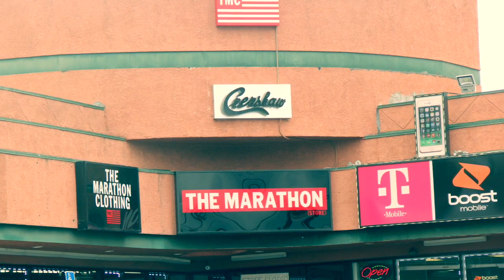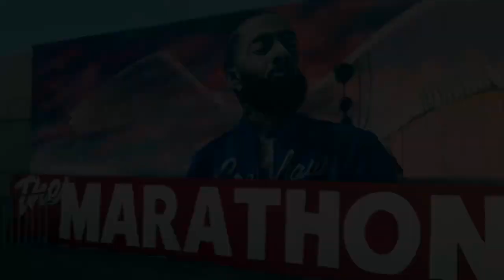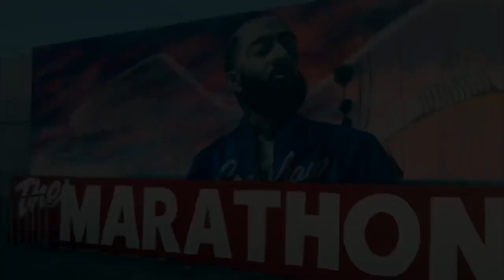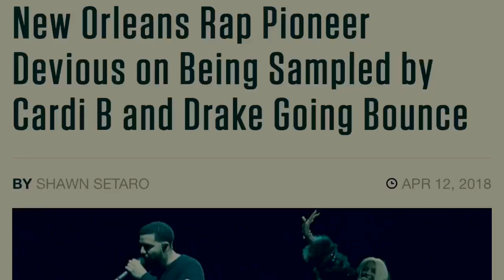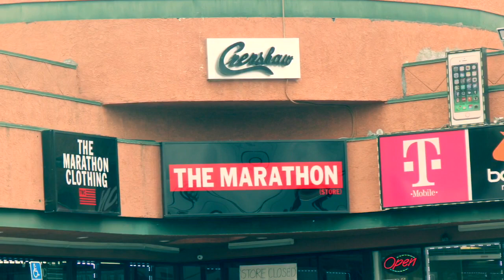Free World Entertainment Presents “A Songwriter’s Journey”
New Orleans artist/songwriter Devious hit the streets of Los Angeles during The ASCAP Rhythm and Soul Awards and the BET Awards. Devious and Mellow Fellow won an ASCAP award for Lil Duval “Smile (Living My Best Life)”.
 The New Orleans songwriters landed a multi-platinum award on Cardi B “Invasion Of Privacy”, a gold award for Bickenhead, a platinum award for City Girls “Twerk” featuring Cardi B, and a gold award for Lil Duval “Smile (Living My Best Life)”.
  Devious and his team speak Nipsey Hussle, Cardi B, City Girls, the influence of New Orleans bounce music, and more.
Special acknowledgement goes out to The Marathon Clothing Store,  Bruce the groundskeeper, the city of Los Angeles, Cici Monet, Eric Peterson, Shane Byrd, Mellow Fellow, ASCAP Rhythm and Soul Awards, The BET Awards, Reem, UTP Skip, Prince The Mogul, Joelle James, DTLA, Argyle Hollywood, Novo, Seven Club, Ciroc, Crenshaw, Slauson, Fatburger, BET Experience 2019, the city of New Orleans, and all others who assisted on this project.

@itsdevious on Instagram

Shot and Directed By Cici Monet
Director of Photography-Dion Norman
Additional video shot by Eric Peterson and Shane Byrd
Chicken and Watermelon footage shot by Reem
Vigil footage coordinated by Sess 4-5
Intro and Outro font graphics by Rafael Medina
Logo designs by Lightsout Graphics
Trademarked by Dion Norman

Editing overseen by Dion Norman
Written by Dion Norman and Cici Monet
Additional writing by Shane Byrd, Eric Peterson, and Mellow Fellow.